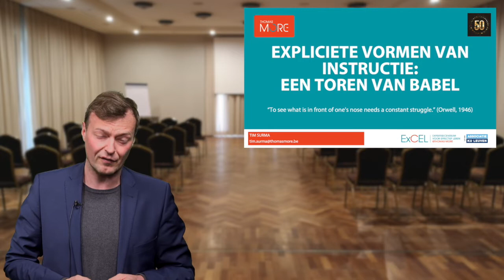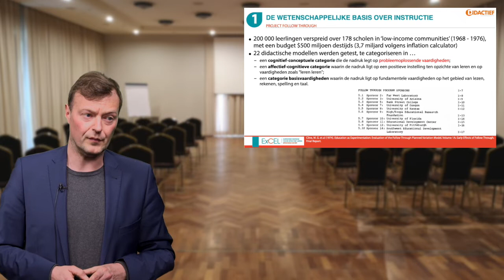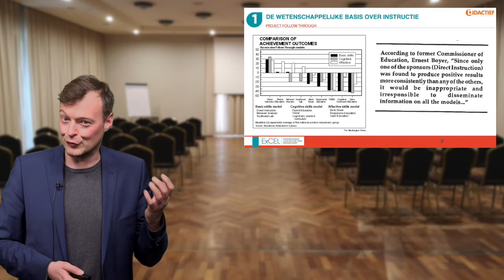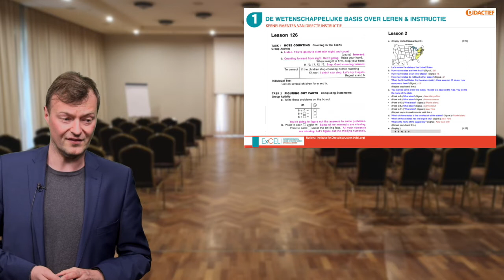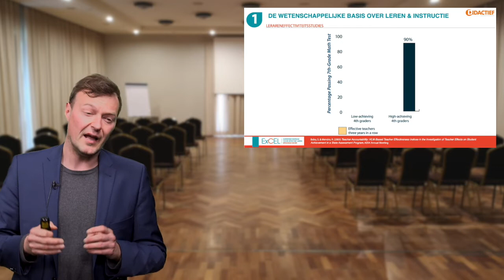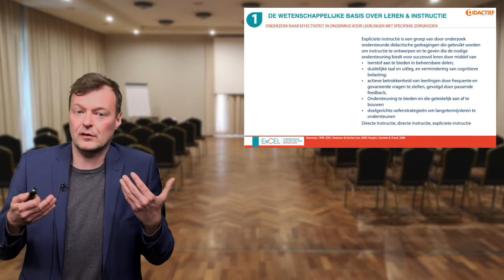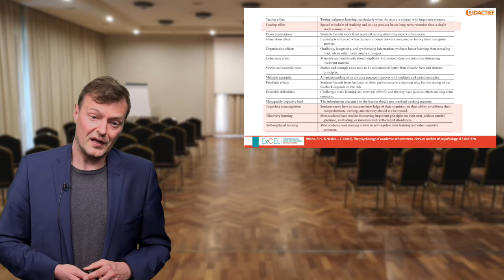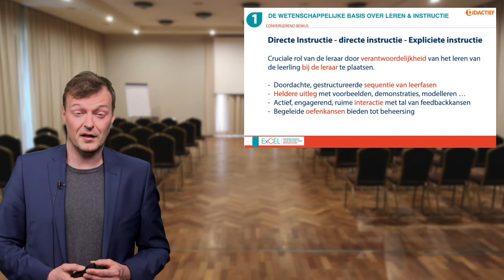Webinar Tim Surma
Wanneer je de term ‘directe instructie’ dropt in een gesprek rond effectief onderwijs, krijg je al gauw discussies over wat die term nu juist inhoudt. Afhankelijk van welk statement een persoon wil maken, kiest die voor één dan wel een andere definitie. In een poging om dit kluwen te ontwarren gaat Tim Surma in op een vijftal gangbare definities van directe instructie én hun bijhorende kenmerken. Hij besteedt o.a. aandacht aan klassieker Rosenshine (five meanings of direct instruction) en aan nagelnieuw onderzoek naar directe instructie.

Tim Surma is een van de auteurs van Wijze lessen, twaalf bouwstenen voor effectieve didactiek. Hij is Research Manager ExpertiseCentrum voor Effectief Leren aan de Thomas More Hogeschool in Vlaanderen. (vo)